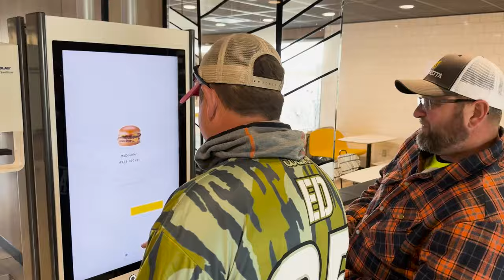Fall Fishing Adventures: Walleyes and Laughs [S1:EP4]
Join us on an unforgettable fall fishing adventure as we chase walleyes and laughs on the water!

0:00 Todays Challenge Explained
0:15 Fishing Action
12:56 Willies Rentals Catch of the Week
13:15 Punishment